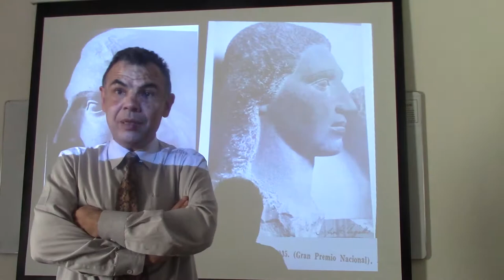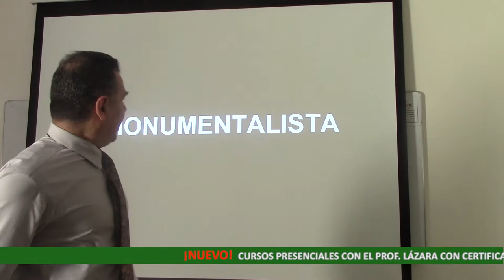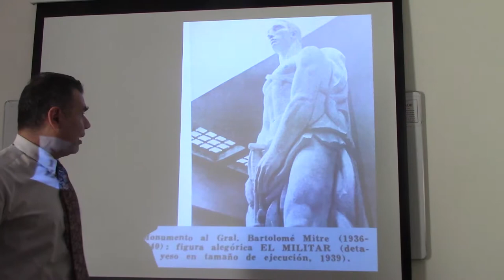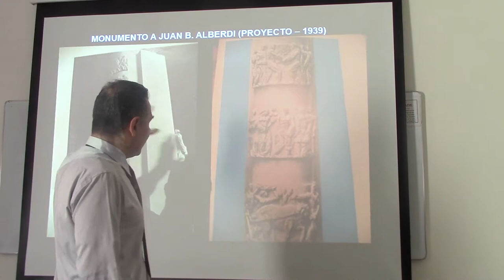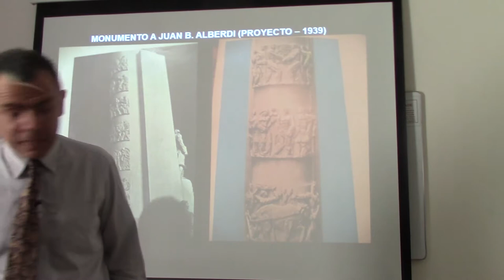88 MONUMENTOS POCO CONOCIDOS DE BIGATTI POR EL DR. JUAN LÁZARA